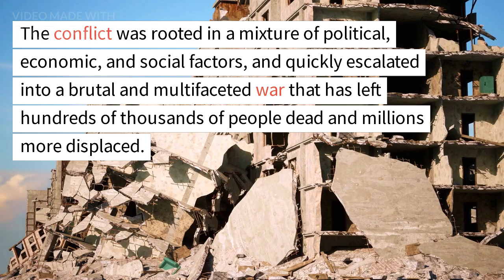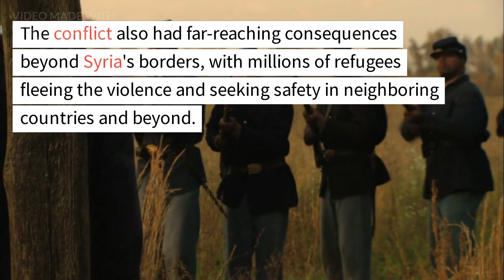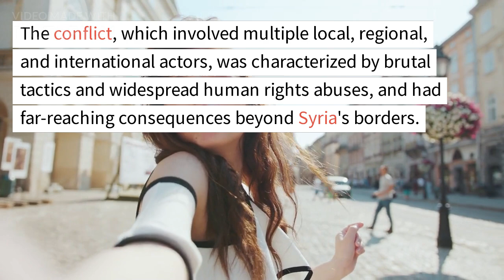The Syrian civil war in the 2010s || The war in Syria explained in five minutes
syria
assad
syrian war
war in syria
bashar al-assad
syria war
syria war explained
explained
syria before war and now

civil war
syrian war explained
isis
free syrian army
fsa
isil
islamic state
news,guardian
syria explained
syria 2020
syria news
syria today
2020
syrian rebels
war in syria explained
syria latest
arab spring
egypt
tunisia
libya
hafez al-assad
rebels
damascus
aleppo
alawite
kurds
druze
muslim
shiite
sunni
iran
russia
al-qaeda
david pakman show
simple history
haider tv
history videos
history channel